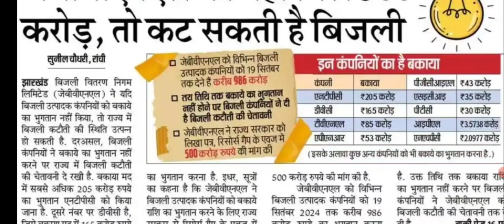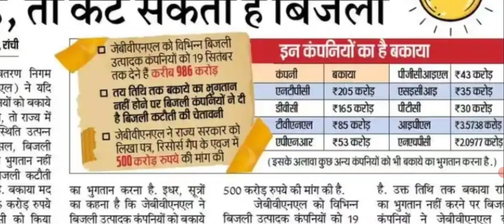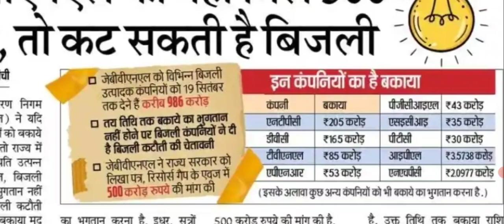झारखंड बिजली बिल माफ होने के बाद बिजली हो जाएगी गुल जानिए क्या है असली माजरा 🥹 JBVNL Update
झारखंड बिजली वितरण निगम लिमिटेड,झारखण्ड बिजली वितरण निगम लिमिटेड,झारखंड बिजली वितरण निगम लिमिटेड माफी योजना!,झारखंड बिजली बिल माफी योजना,झारखण्ड बिजली वितरण लिमिटेड,झारखंड बिजली वितरण निगम लिमिटेड/महाप्रबंधक/साक्षात्कार,झारखंड बिजली,झारखंड बिजली योजना,झारखंड बिजली माफी योजना,झारखण्ड बिजली विभाग,बिजली बिल माफी झारखंड,झारखंड बिजली विभाग 200 यूनिट मुफ्त किनको मिलेगा 2024,झारखंड बिजली बिल कैसे चेक करें,झारखंड बिजली बिल माफ़ी योजना 2024,झारखंड में बिजली कब माफ होगा